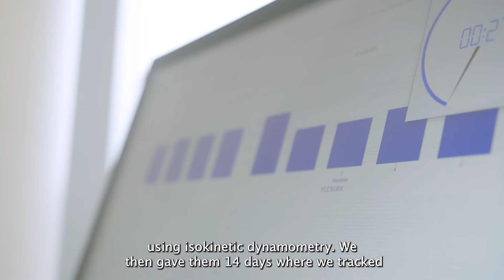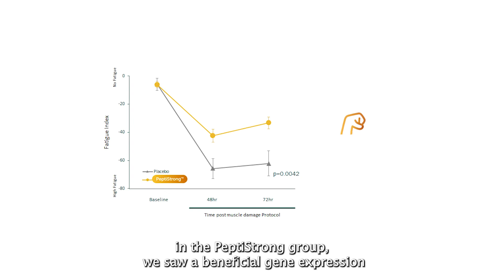Nuritas Presents: PeptiStrong™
PeptiStrong™ – a plant-based next-generation ingredient containing specific cell-signaling peptides sourced from fava bean, which is self-affirmed GRAS and Health Canada-approved – has successfully undergone two clinical studies.
A second clinical, published in Nutrients and performed in the Sports Surgery Clinic Dublin, under the supervision of Dr Andrew Franklyn-Miller, now goes beyond those conclusions, demonstrating that PeptiStrongTM is a unique multi-faceted solution, whose action at the root cause of muscle health and muscle ageing, could benefit multiple industries and various profiles of consumers. Those findings may position it as the most effective solution ever discovered for muscles. The results demonstrate how the company has managed to deliver against consumer needs, with a cell-signaling power, effective through human digestion, at a low dose (2.4g/day).
The strength recovery trial concluded:

PeptiStrong™ boosts strength recovery after intense exercise: 48 and 72 hours after intense exercise, the volunteers that didn’t take PeptiStrong™ lost strength, measured by their peak torque compared to day 0.

PeptiStrong™ reduced the loss of muscle strength after exercise-induced muscle damage (EIMD) and effectively relieved delayed onset muscle soreness (DOMS), which is the pain and soreness experienced after vigorous exercise. The loss of muscle strength was reduced by 54% over the 72 hours following the Day 14 workout, a significant protective effect compared to the placebo. The superiority of PeptiStrong™ was significant: the volunteers using PeptiStrong™ fully recovered over their baseline, with a 148% benefit over the placebo group, who did not even reach their baseline values by the end of the study.

Dr Andrew Franklyn Miller commented: “PeptiStrong™ has already shown some remarkable results in muscle synthesis in previous work, but we were able to demonstrate that participants could recover faster, regain strength, and be better prepared for their next training session despite muscle failure to fatigue. This allows gym goers to go harder and recover faster which is a fantastic breakthrough. The discovery of peptides which act as enablers to enhance recovery is the beginning of a new dawn”.

PeptiStrong™ helps recover high energy levels: The group using PeptiStrong™ were able to perform consistently from the first set of exercises to the last by 36% at 48 hours and 47% at 72 hours above placebo, indicating a benefit on fatigue.